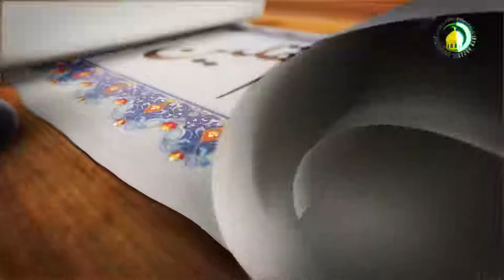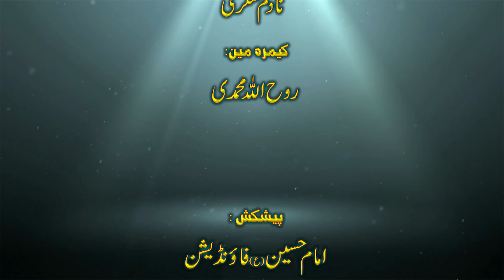13. ایمان اور عمل صالح کے اقسام - استاد: غلام قاسم تسنیمی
اگر  مومن کے اعمال میں نقص  هو   تو کیا هوگا اور کافر کے اعمال  کیا بنے گا؟ کافروں کے اعمال حبط هونگے چونکه قابل قبول  نهیں هے اور  انھوں نے خالق کے قانون کی خلاف ورزی کرناهے اور مجرم کو کوئی عزت نهیں هوتی. اما  مومنین جب عمل صالح نه کریں تو کیا هوگا ان تمام کو تفصیل سے جاننے کیلئے آئیں ویدیو کو دیکهیں.